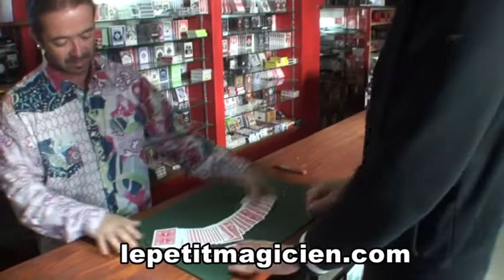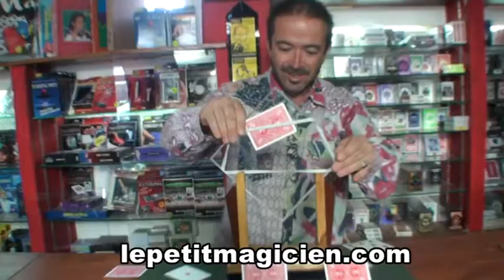TV card Frame la carte a la vitre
Le magicien fait choisir librement une  carte, demande à un spectateur d'y apposer sa signature. Même si la carte s'est perdue dans le jeu, le magicien grâce à ses pouvoirs arrive à la faire réapparaître entre deux plaques de plexiglas, bien fermées par un élastique.  Les vitres en question sont posées sur une  superbe armature en bois. L'objet présente une allure élégante. Ce tour sort vraiment de l'ordinaire et peut être associé à beaucoup de routines de cartes. Donc si vous voulez donner une touche de modernité à votre spectacle, achetez le TV card frame.